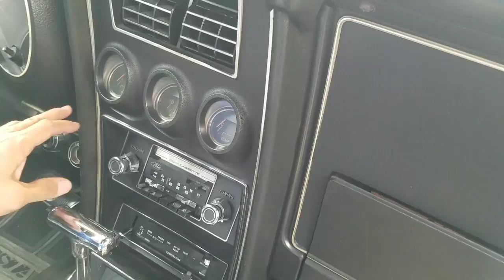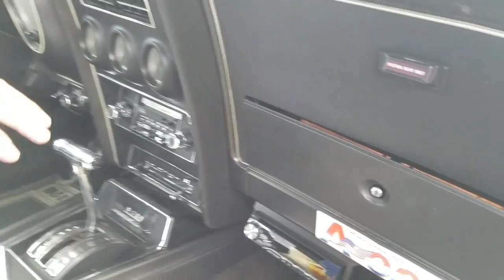1973年製 フォード マスタング は後期型がいい？オーナーに聞いてみました・渚のモーターショー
2017年、渚のモーターショーにて、出会ったマシン達の中から、まずはこの一台。